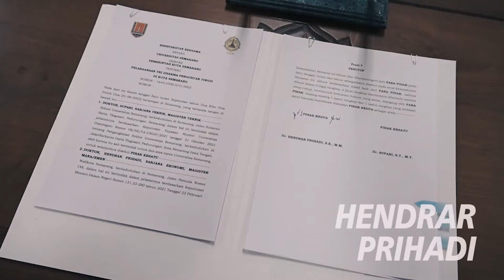PENANDATANGAN MOU Dengan USM | HENDRAR PRIHADI